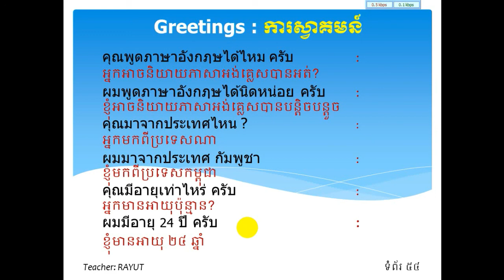Learn Thai Language in Khmer - Thai Greeting part#3